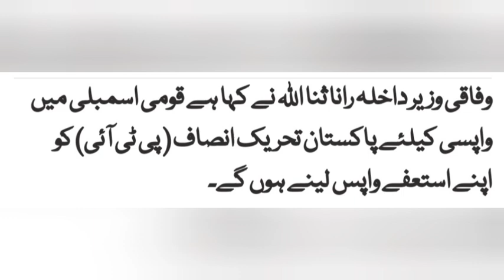Very Important news 4 in One